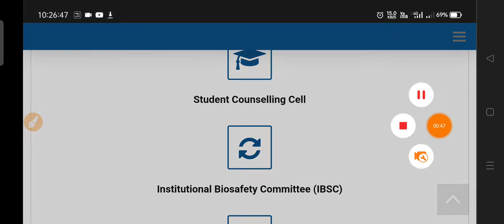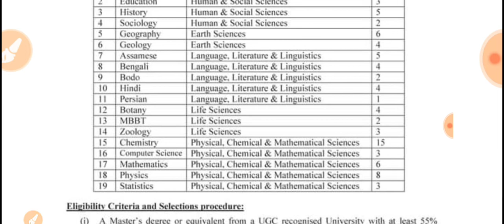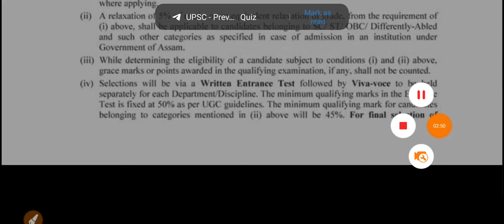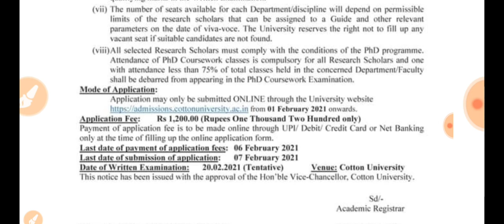Cotton University PhD Admission 2022-23/ Admission Process last date Total seat Total Fee details/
cotton University PhD Admission
cotton University UG PG admission 2022-23
cotton University PhD in chemistry admission
cotton University admission in various courses .
cotton University MA MSc Admission 2021-22Cotton University Admission process
cotton University admission 2020-21
cotton University PG ADMISSION
PhD admission  & last date Admission In Darrang College
admission process of Darrang College and Cotton University , Admission for BA Bsc BCom and HS course . Admission process last date apply link.Online admission for various courses offered in Cotton University
how to register in Cotton University
DARRANG COLLEGE last date .Darrang COLLEGE admission

##Cotton University
##Darrang college admissions.